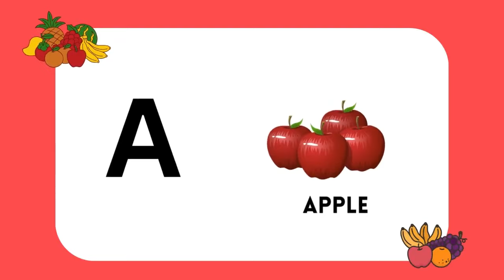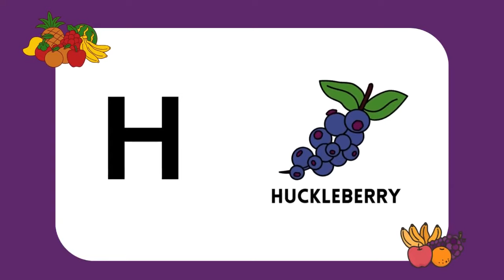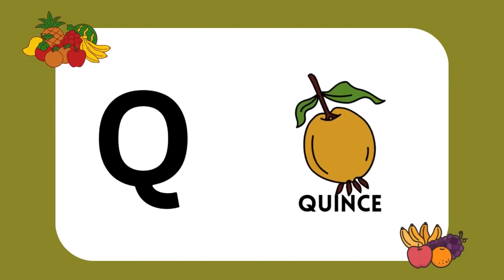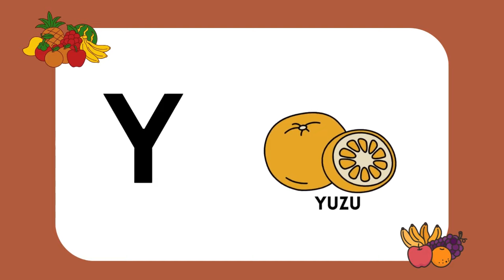ABC Phonic Song Fruits Edition | ABC For Kids | Wonder Wiz Kids